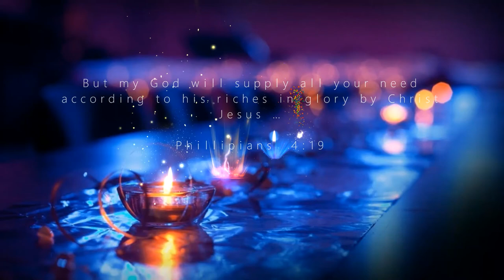Prophetic Lesson: " Plagues"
For those of you that would like to send a donation,
Please go to the About Me section of my channel and click the link that says ✨Love Offering ✨